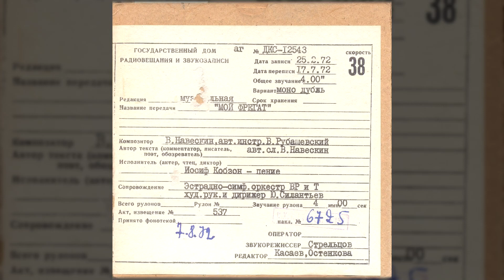Иосиф Кобзон - Мой фрегат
Код ГДРЗ: ДКС-12543
Исполнитель: Иосиф Кобзон
Композитор: Валентин Навескин (инструментовка - Владимир Рубашевский)
Автор текста: Валентин Навескин
Сопровождение: Эстрадно-симфонический оркестр Всесоюзного радио и Центрального телевидения